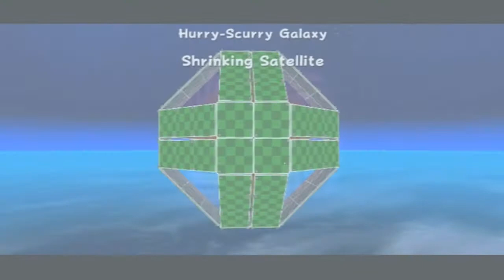Let's Play Super Luigi Galaxy - Part 5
Let's get punchy, then race Cosmic Luigi and forget how to jump. Then, a race to the finish, followed by a hunt for star bits and popping Yoshi's pimples. After that, we get into a sticky situation and squash a bug. Finally, shrinking platforms and sliding into the star instead of awesome long jumping. Stupid slippery parts.